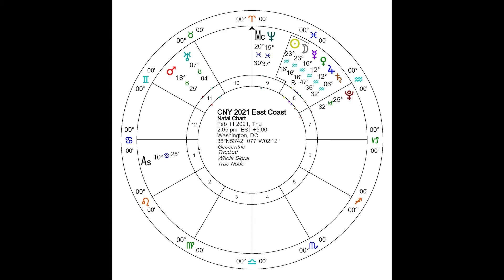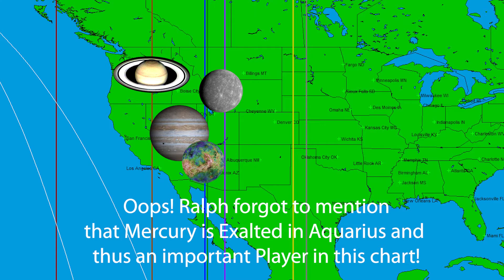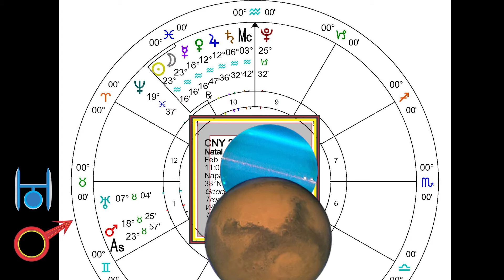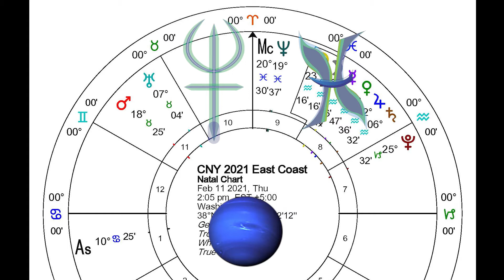Annual Astrology Forecast for the Metal Ox. The short version from Planetary Calendar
Ralph & Lahni  have been doing a western style forecast using the New Moon in Aquarius, the Chinese New Year, for more than twenty years and it has proven to be a very reliable indicator of what is coming in the year ahead. This is the short (8 minute) version featuring Ralph, that refers to the 28-minute forecast that the two of them did together. What do they see for the year ahead? Climate emergencies and governmental actions to change the destructive course that society is on. In Washington DC a new crop of young people coming into the government and changing the ways that it works in fundamental ways. Saudi Arabia is isolated, Russian is wounded by their previous partnerships, and China is struggling under a continuing health crisis. The United States is back big time and if you want to know more, watch the videos.

These weekly Astrology forecasts & educational portraits come from one of America's most interesting calendars, featuring herbal health, feng shui, essential oils and lunation meditations. Founded in 1949 Planetary Calendar is currently authored & published by Drs. Ralph & Lahni DeAmicis & their team. The video forecasts integrate with the calendar's forecasts. The astrology education is integrated with the companion book, Planetary Calendar Astrology, Moving Beyond Observation to Action, the book Series The 10 Minute Herbalist, & the series Feng Shui & the Tango. To find the calendar and related books